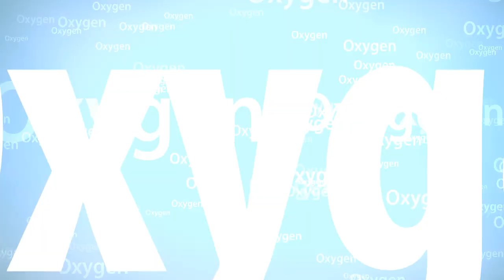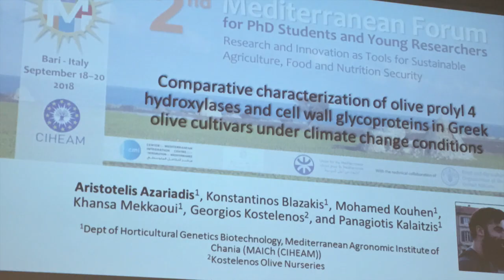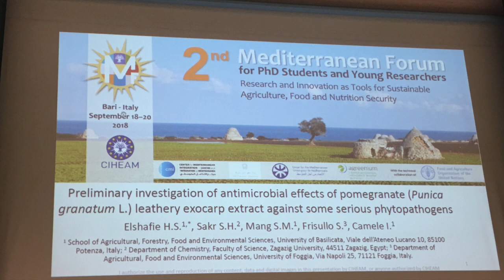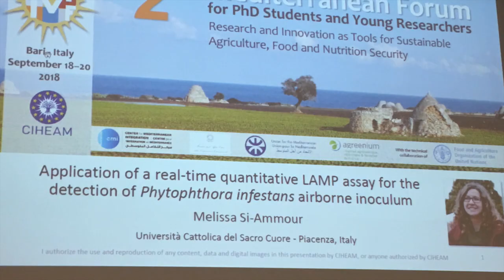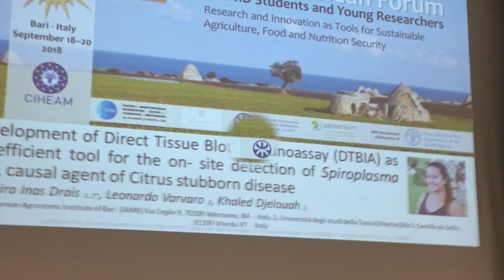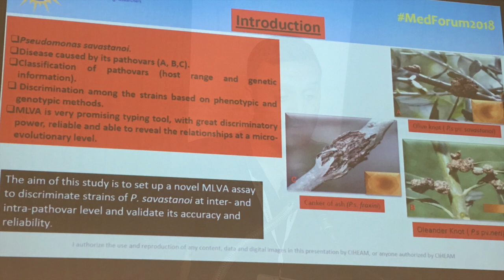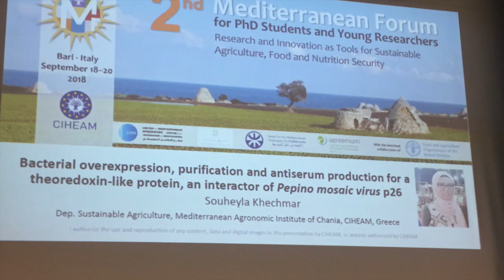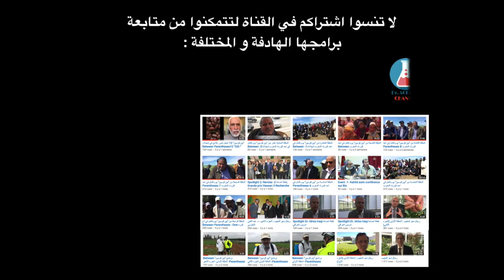2nd Mediterranean Forum-PhD Stud_Y-Researchers_Presentations_C end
CIHEAM organized the 2nd Mediterranean Forum  “Research and Innovation as Tools for Sustainable Agriculture, Food and Nutrition Security” for PhD Students and Young Researchers  Bari in Italy September 18-20/2018